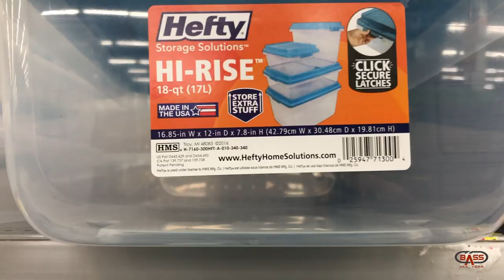$1 FISHING Storage Boxes!!!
On the bassallyear channel, I try my best to bring everyone fishing videos, fishing vlogs, fishing tips, fishing tournament videos, and ANYTHING Fishing related! So when Dollar Tree can play a part in our fishing lives, why not share that with the world too. Well i found some small clear storage bins at the dollar store for a mere, you guessed it, $1! These are awesome for storing baits, gear, and anything else you can shove it in. Not built for durability, but gets the job done lol. See ya next video!